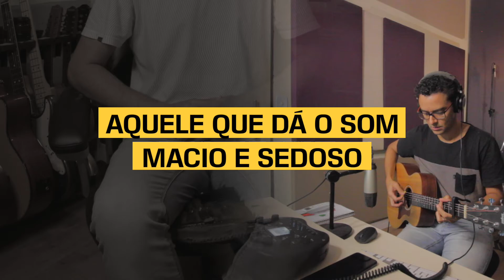#10 O som Macio e Sedoso do Arranjo (rs) - Ep.5 Parte 6 - Violão Guia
Nessa série de vídeos eu mostro como é a produção de uma música na vida real, sem cortes e no passo a passo!

Gostou e quer aprender mais sobre o assunto? Clique!